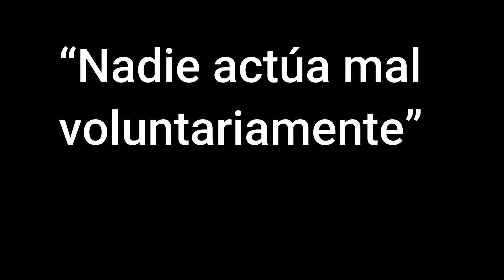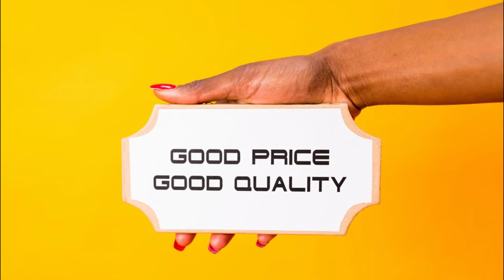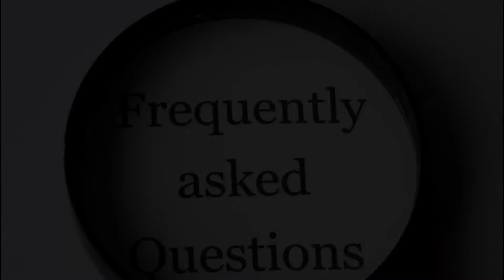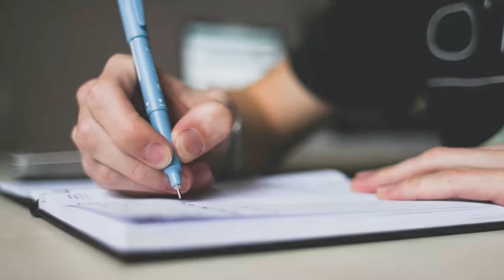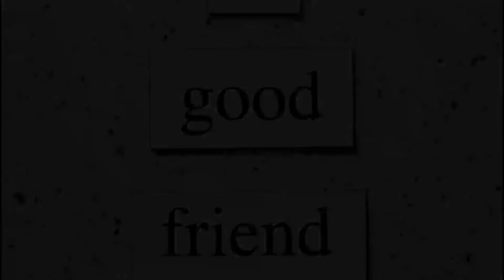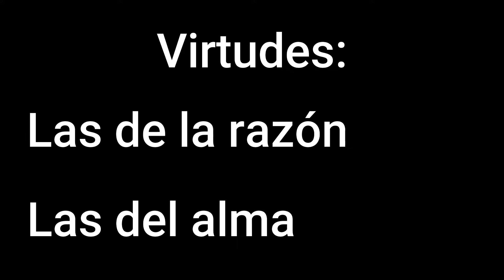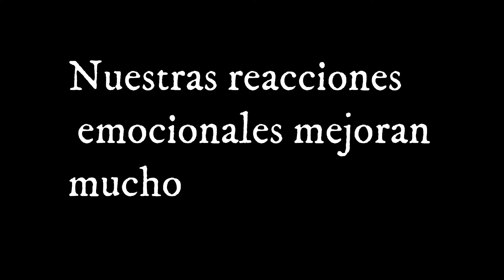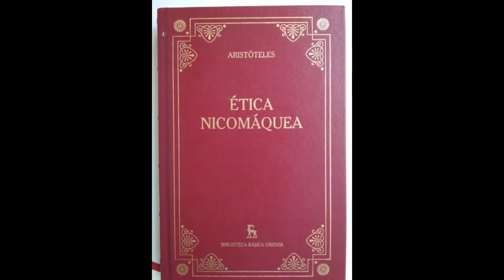Falsas virtudes | Análisis: Al ahí se va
Hablemos de aquellas cosas que las personas se sienten orgullosas y hasta virtuosas. Cuando en realidad no es más que humo. Ser virtuoso es algo difícil de lograr.

Capítulos:

00:00 Introducción
2:22 Ética de las virtudes
4:19 Falsas virtudes
6:59 Las verdaderas virtudes
10:41 Dónde terminamos
12:54 Conclusión

Aportaciones monetarias:

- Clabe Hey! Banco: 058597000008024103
- Clabe Banco Azteca: 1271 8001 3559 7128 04
-Si te gusta mi trabajo, puedes ayudarme sin que te cueste ni un peso.